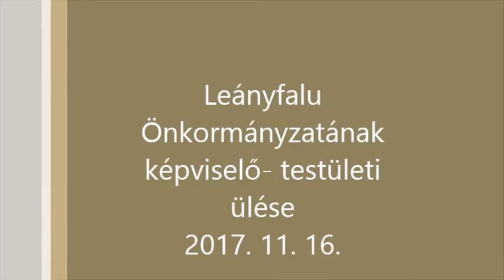Képviselő- testületi ülés- Leányfalu, 2017. 11 16.